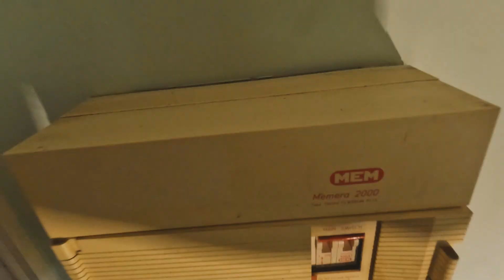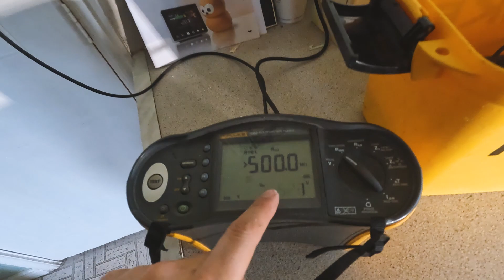CIRCUIT FAULT FINDING🔌I DID IT AGAIN! 🕵️‍♂️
BACK ON THE CASE! MORE FAULT FINDING! -- This time round we are investigating a lighting circuit, trying to locate the source of the fault. Next week's video is my 10km 3 PEAKS CHARITY WALK, DON'T MISS IT!

►Instant quotes coming soon

►TOOLS I USE. Hopefully this will help the people wanting to go into business, to get a real Idea of the cost of setting up your own electrical company. Click the amazon links Below, add them to your basket so can get an idea of the full set up costs.

Dusk mask
Crow Bat CK
Ear defenders M pow
Battery drill Bosh 36v SDS
Mains Drill Bosh SDS
laser lever Dewalt
Rip saw Milwaukee
Torch LED Milwaukee
Multi tool Makita
Fluke 1652c tester
Fluke t90 testers.
M18 jsrdab+ radio
M18 fpd drill
Ck 4.0mm combination cutters.
Knipex 88-250
Marxman gripit
Ck level
Stanley hammer
Knipex cutters
Paper mate non stop
Ck threader
Ck 5m St tape.
Lamp post key

►WHAT YOU NEED TO PRODUCE YOUR OWN VIDEOS LIKE MINE:
Camera (4K)/phone
ESDDI LED Light for the front of the face.
Neewer LED Video Light for the rear of the head side light. Includes
BOYA Lapel mic for static audio.
IMAC for Editing the videos. Needs to be fast to handle the videos
128 GB Memory Card for those 4k vide
1TB External Solid State Drive
Power bank Anker
Tripod/selphie stick BlitzWolf

WARNING: This video is for entertainment only. Only qualified electricians should be carrying out any of the showcased work. You assume complete responsibility for the results.

Licensee: InAudio.org
Track Title: Japan (Lo-Fi Hip-Hop)
Track Author: Infraction

Licensee: InAudio.org
Track Title: Do It (Fresh Beat)
Track Author: Infraction